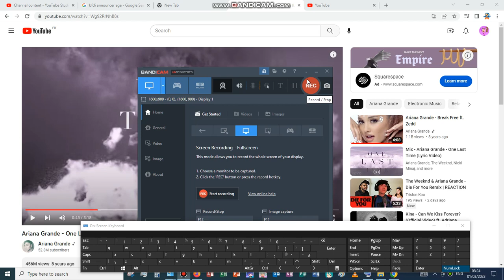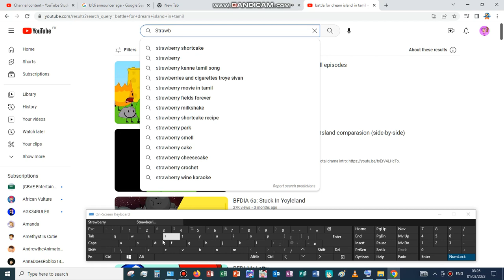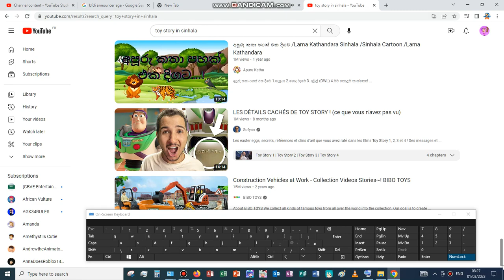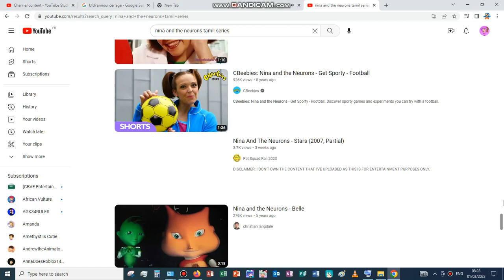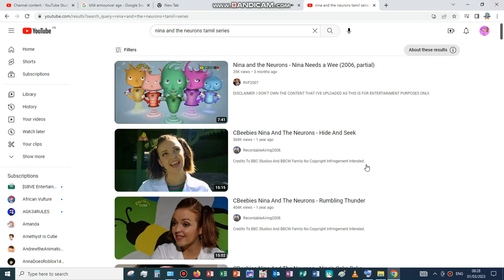Oh dear, I am so sad